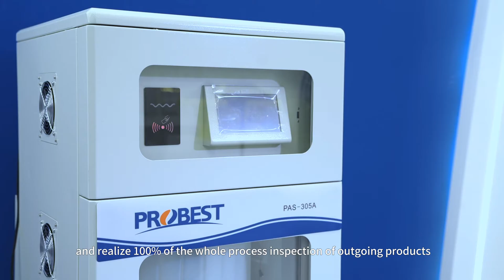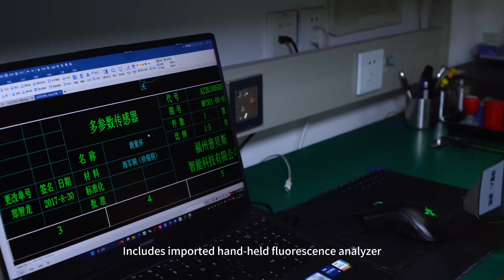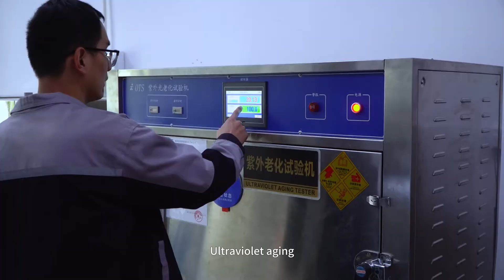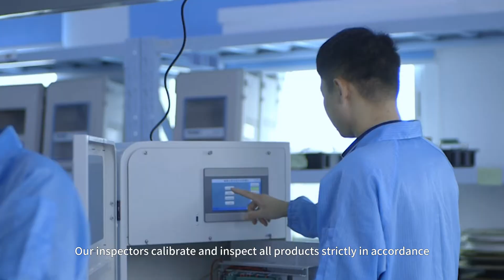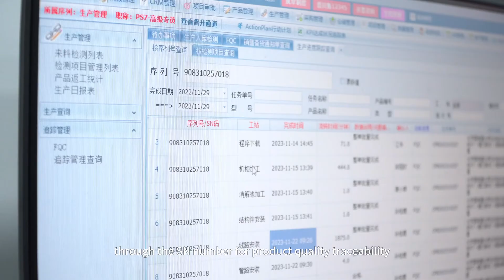PROBEST Lean production for water quality monitoring machines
Probest has focused on the pursuit of excellent quality and has persistently promoted technological and management innovation. In order to ensure the whole process management of product quality, our company has established a set of perfect quality assurance system. From product design, raw material procurement, manufacturing to customer feedback, we have set up positions such as DQE, SQE, PQE and CQE, responsible for a full range of quality management, and realize 100% of the whole process inspection of outgoing products.
The product test data is automatically uploaded to the ERP system, enabling real-time alerts for abnormal data. Related test records and data can be retrieved at any time through the series number for product quality traceability. From product research and development to manufacturing and delivery, Probest strives to achieve the best, specializing in manufacturing and pursuing quality with dedication.